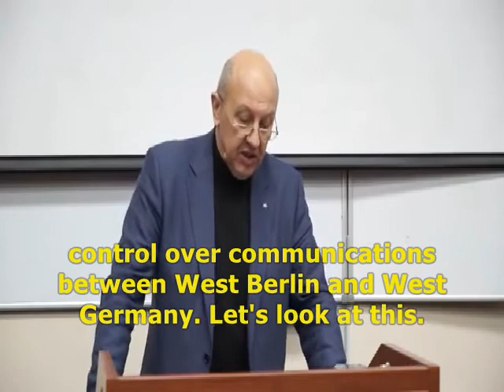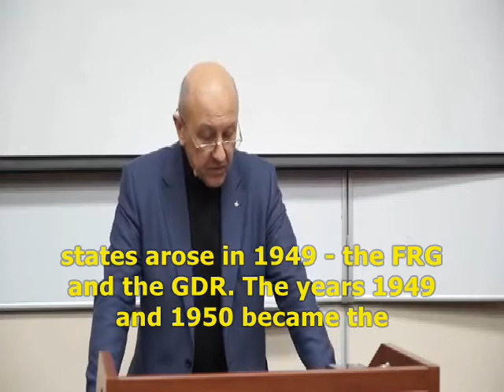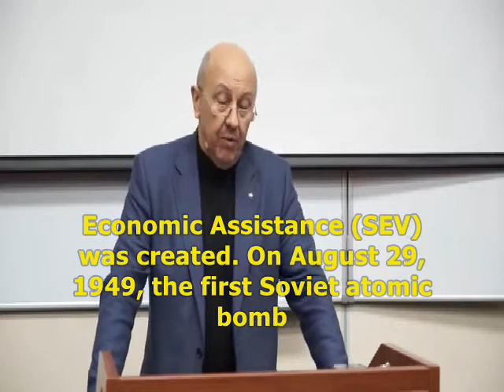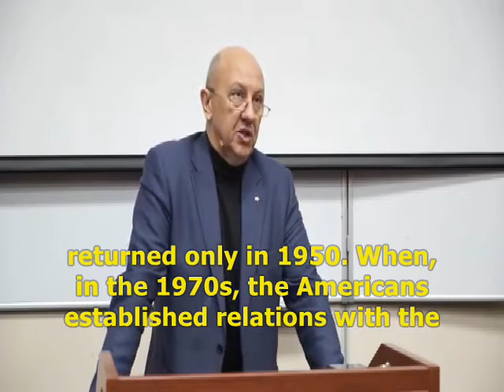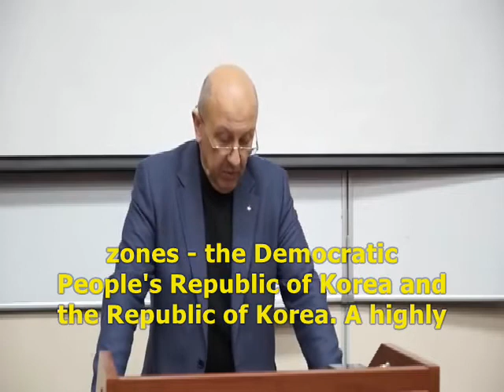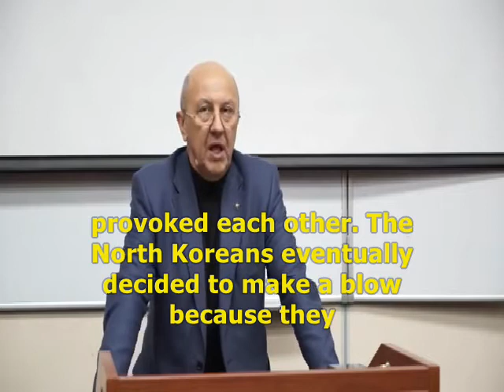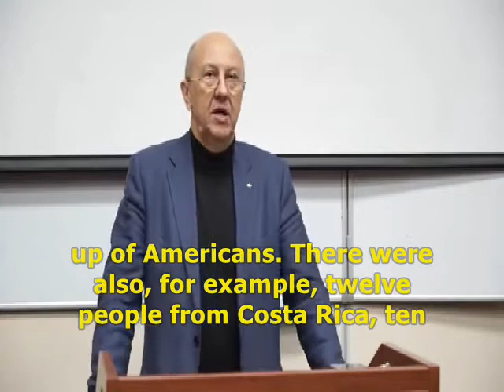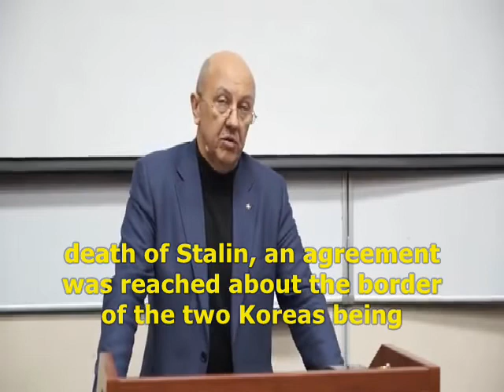Why the Soviet Union didn't prevent the Korean War